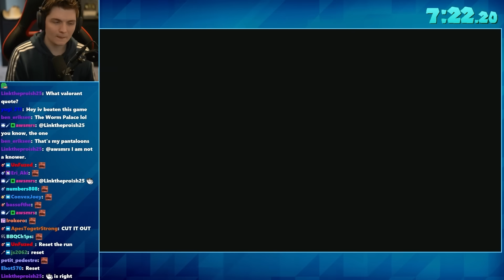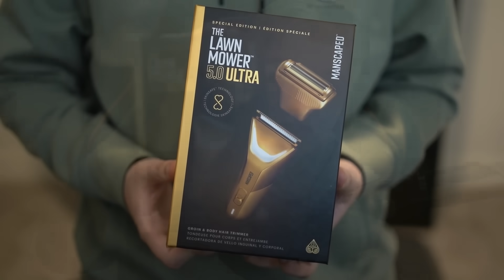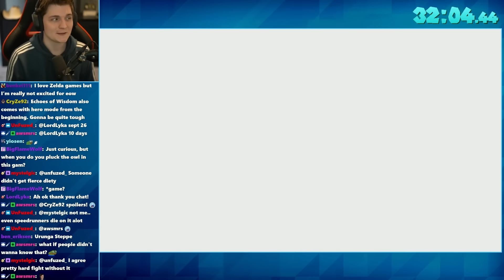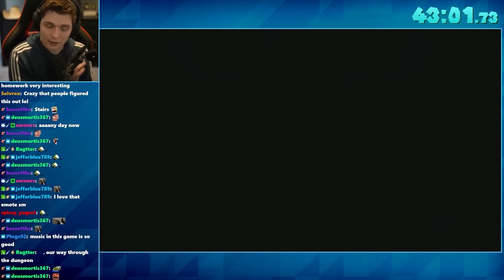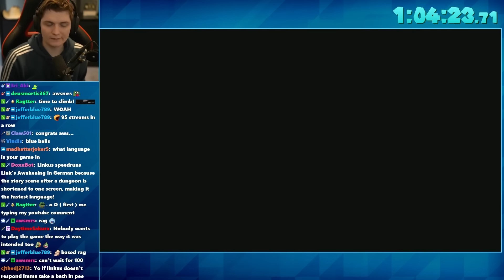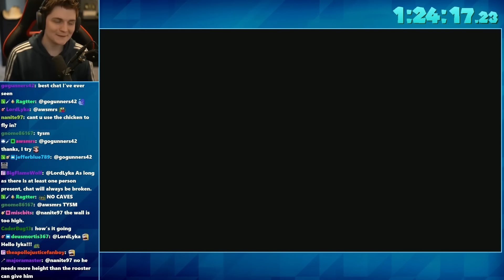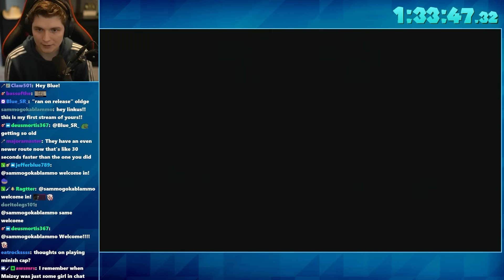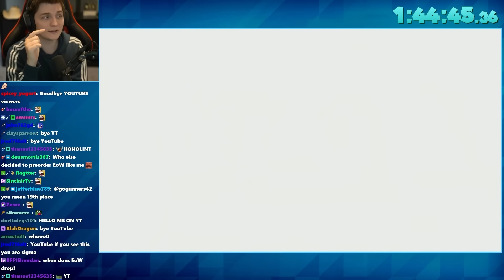Link's Awakening Speedruns are BROKEN! (Speedrun Explained)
Zelda: Link's Awakening is incredible broken, so let's check out the speedrun before the launch of Echoes of Wisdom to see what glitches we might see in that game.

Daily YouTube Channel: @Linkus7Daily